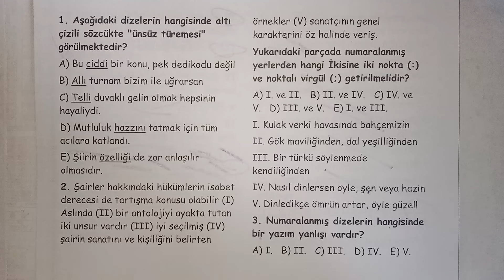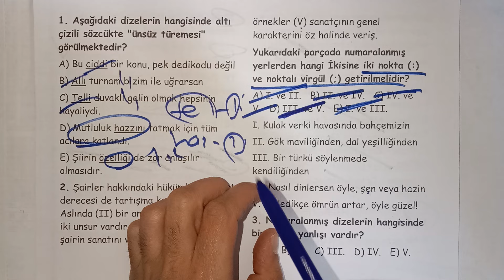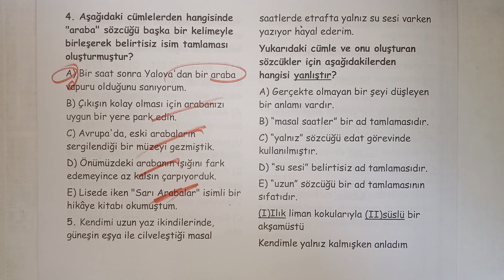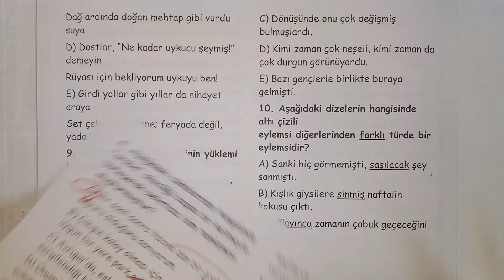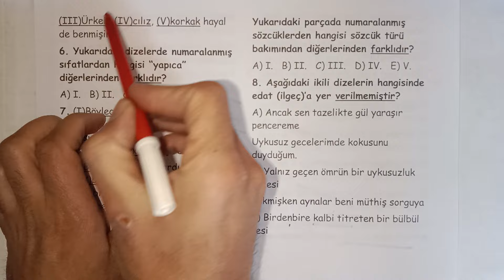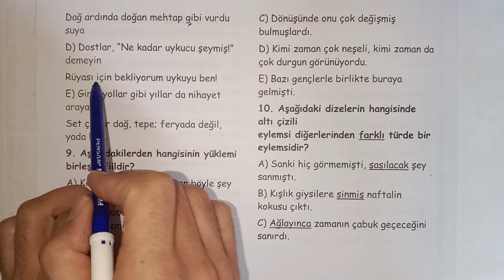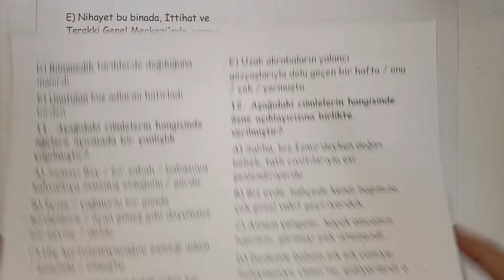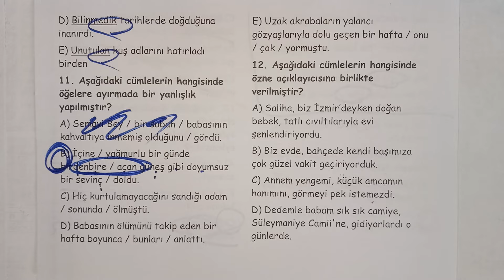22-TYT DİLBİLGİSİ DENEME ÇÖZÜMÜ-22